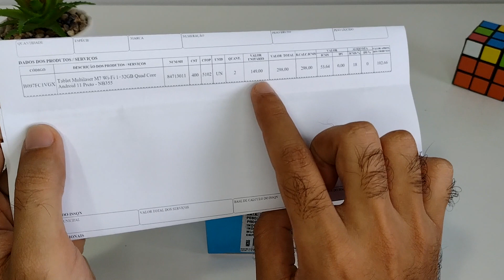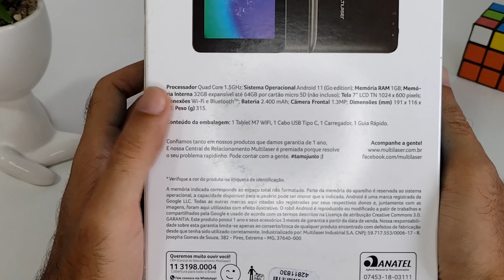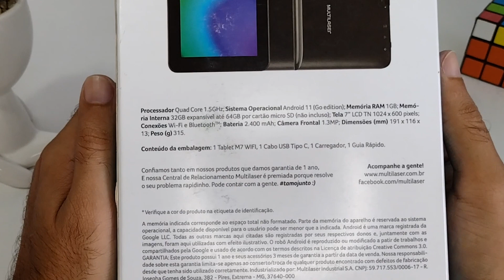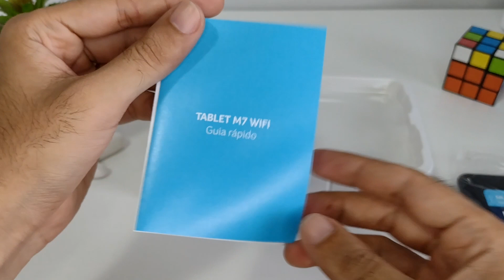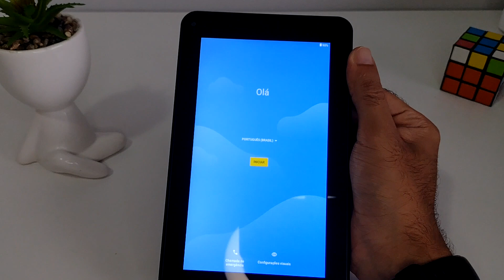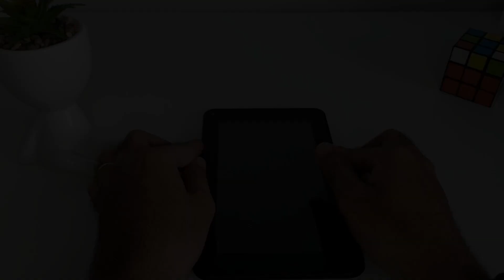[Unboxing e primeiras impressões] Tablet Multilaser M7 Wifi 32GB - (Serve pra você?)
Falamos um pouco sobre o tablet da multilaser e fizemos unboxing.

Pontos Negativos
Tela de baixa qualidade
1gb de ram
Câmera frontal resolução baixa

Pontos Positivos
Preço
Entrada USB Tipo C